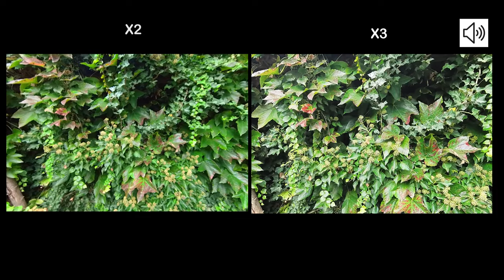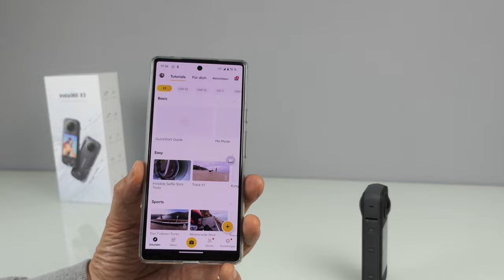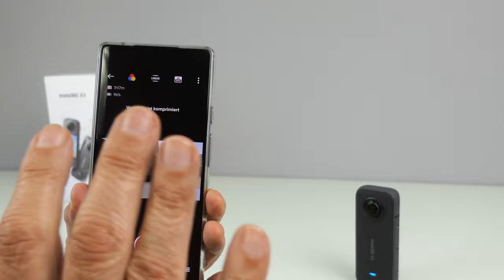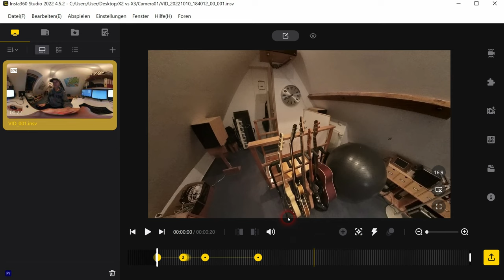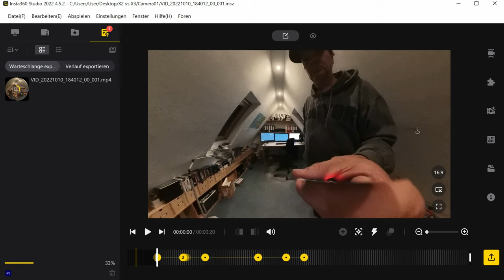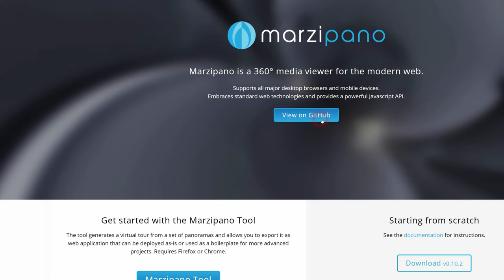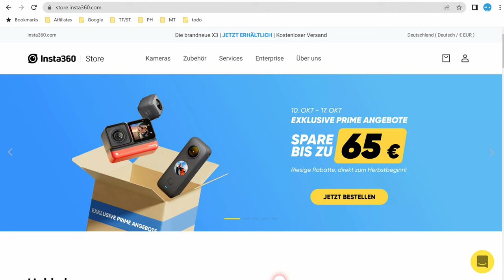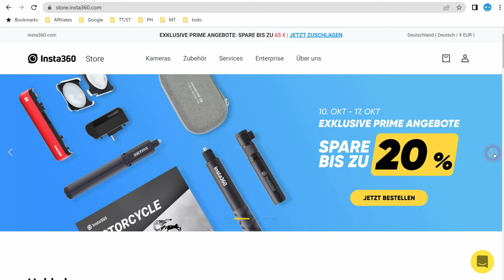Insta360 X3 | Test der neuen 360 Grad Kamera und Vergleich mit dem Vorgänger One X2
Wir testen die neue Insta360 X3 und zeigen in diesem Video, was man mit der neuen 360 Grad Kamera alles anstellen kann und wo die Unterschieder zum Vorgänger, der Insta360 One X2, liegen.

OKTOBER-DEALS BEI INST360 !!!

00:00 - Einleitung
01:34 - Unboxing zur Insta360 X3
02:42 - Sinnvolles Zubehör zur X3
04:55 - Technische Daten und Unterschiede Insta360 X3 vs. Insta360 One X2
10:39 - Footage / Beispielvideos 360 Grad-Modus
12:31 - Footage / Beispielvideos ActionCam-Modus
14:47 - Bedienung Insta360 X3 / App
18:45 - kostenlose Editor-Software "Insta360 Studio 2022"
20:07 - 360 Grad Fotos mit der Insta360 X3
20:36 - Fazit und Preise